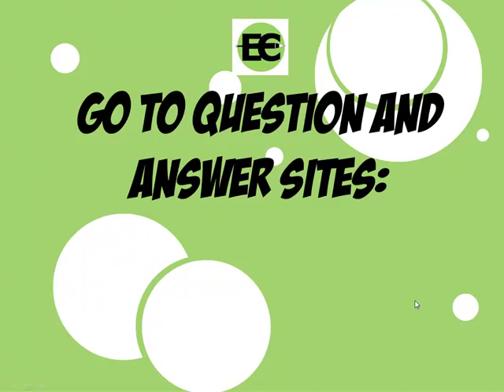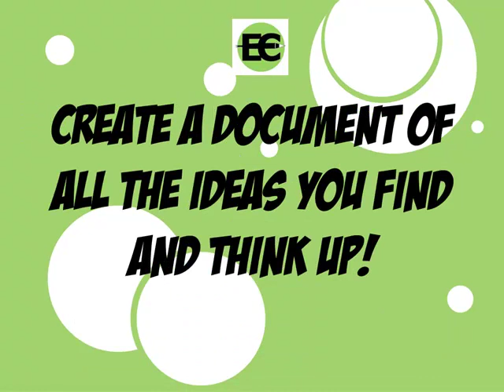ElmoCopy Video #3 - How to Get Great Topics for Your Blog Posts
shows you how to generate ideas for your blog posts.